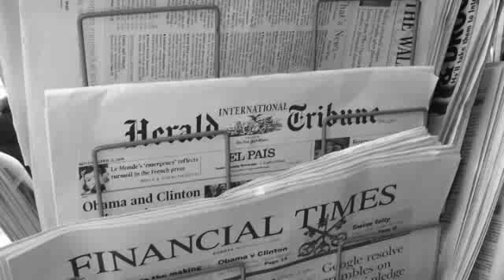Abuso del feminismo radical